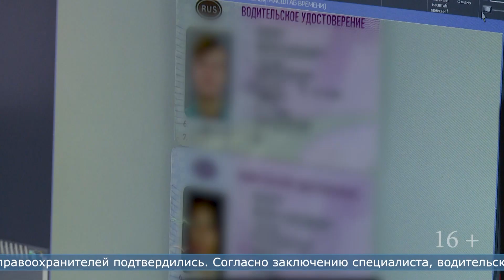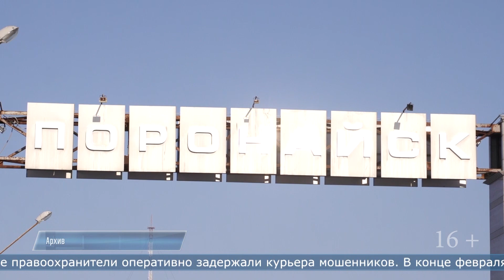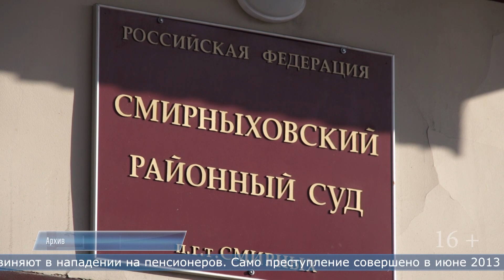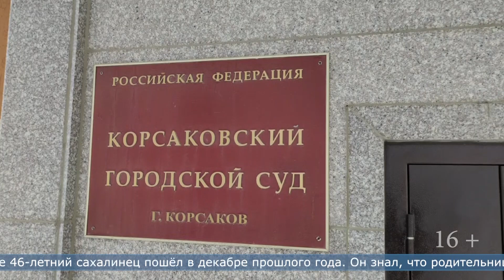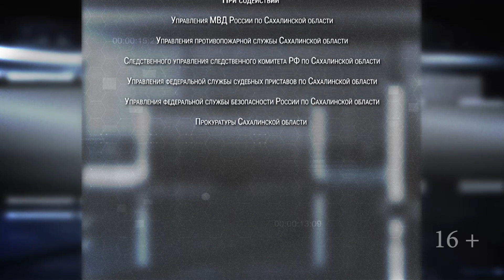28.02.2024 Программа «ЧП 65»